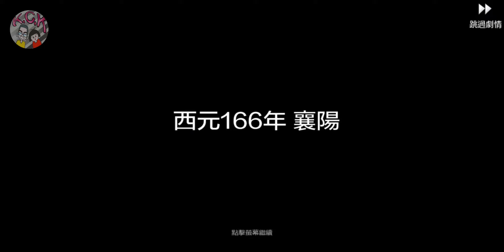[亂世神將] GAMEPLAY ゲームプレー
Android / IOS
一戰成名 縱橫天下！
立即下載送十萬元寶，連登14天送大小二喬！天下和美人一併擁有！
參與完成國家任務，送超強武將馬超！
加入粉絲團得第一手資訊，天天好禮領不停！

天下三分於東漢末年之際，戰火紛飛，民不聊生。
在這危急存亡之際，呂布、關羽等神將在戰亂中殺出重圍，並且一戰成名！自此三國歷史就上留下了這些將士們抹不掉的神話！一戰封神得天下，亂世神將的傳說就此開啟！
而你，就是傳說中的那位亂世神將！
披荊斬棘，縱橫天下！書寫屬於你的三國新章程！

【遊戲特色】

【神將集結 席捲三國】
工欲善其事必先利其兵！三國神將全蒐集，將關羽、呂布等上百位神將都收歸囊中，成為你稱霸三國的得力助手！隨心搭配多元卡牌，爆發出無盡威力！帶領你手下的神將們席捲全三國！

【立體卡牌 抽到手軟】
武將全新進化！千萬邀約知名畫師親自操刀立體卡牌人設，超過3000種戰鬥陣容，打造屬於你的最強三國陣容。

【即時對抗 暢快開打】
獨家12V12玩法，玩轉硝煙三國！隨時隨地、隨心所欲即時對抗，釋放手中的神將，解鎖神將的無盡威力。真真切切體驗最真實的三國戰場！在這裡，戰死方休！

【王者爭霸 萬人國戰】
無國戰，不三國！十二時辰，時時刻刻都可以開打！全伺服器上萬名玩家同台對抗，讓你在短兵相接之中，感受著戰鬥的無限魅力！配合著軍令指揮系統，讓神將們的戰鬥力更上一層！這就是國與國之間的鬥爭，讓你體驗最巔峰刺激的三國戰爭！

【排兵佈陣 智取三國】
佈下屬於你的天羅地網！在這三國紛爭中，要的就是策略製敵！以少勝多，以弱勝強，充分展現運籌帷幄的能力，將敵人玩轉在股掌之中！神將無限制搭配，特色技能組合釋放，詮釋你的策略，也成就屬於你的三國！

【佈陣建城 稱霸三國】
建造屬於自己的城池，打造最強王國！輕鬆實現自給自足，資源無憂才能更好的一統天下！軍隊訓練、精耕細作，在你的王國裡一切都可以隨心所欲！簡簡單單就能實現一人之下萬人之上，成就男人最原始的浪漫！